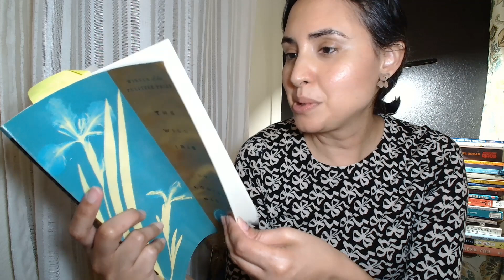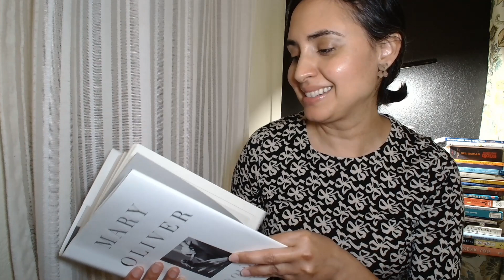Poetry Readathon Day 1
The Poetry Readathon 4/22/24 to 4/28/24 is hosted by @CharlieBrookReads  and @CharlesHeathcote

The prompts are:
Read a poetry collection
Read a prize winning poet
Read a sonnet
Read a poem about nature
Watch a poet
Try something new
Pre-1950 poetry
Modern poetry
Free Space:  Self-Care, Write a poem, pick a collection by whim, etc.

In this video, I share poetry collections that are nature focused and read a poem by Ada Limon, from the poetry collection:  The Hurting Kind.  The name of the poem is "Drowning Creek".

I will try to upload a video a day.

hasta manana,
Mariandrea